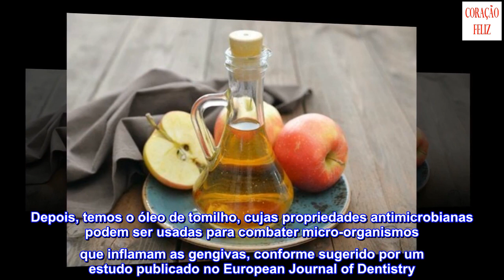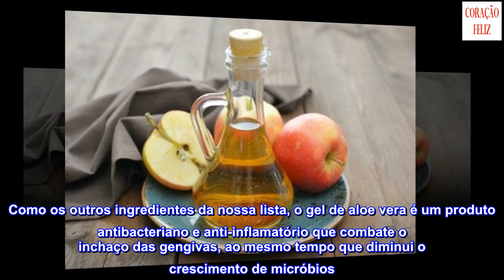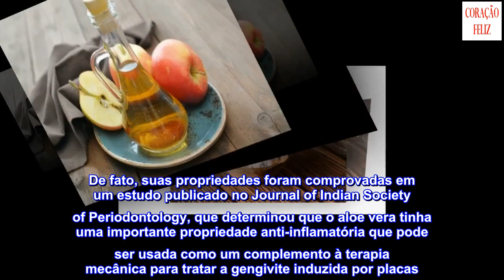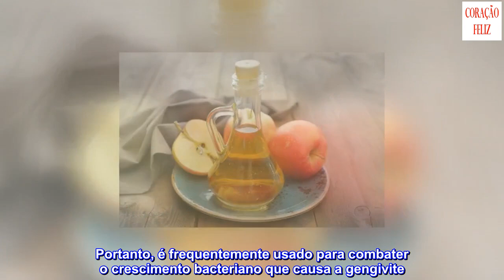6 remédios caseiros para tratar a gengivite de forma natural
6 remédios caseiros para tratar a gengivite de forma natural